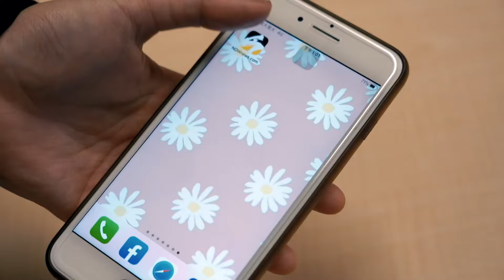「凱米」颱風逼近台北有望放颱風假？蔣萬安回應了｜NOWnews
凱米颱風進逼近台灣，氣象署預估24、25日最接近台灣。針對民眾關心是否會放颱風假，台北市長蔣萬安今（22）日表示，下午會進駐台北市災害應變中心，會用更精確的訊息來判斷。